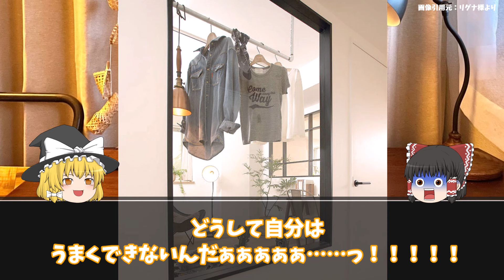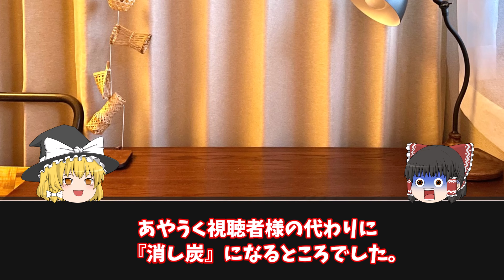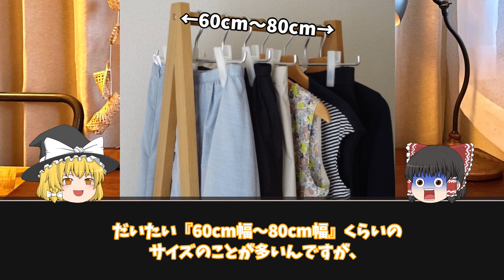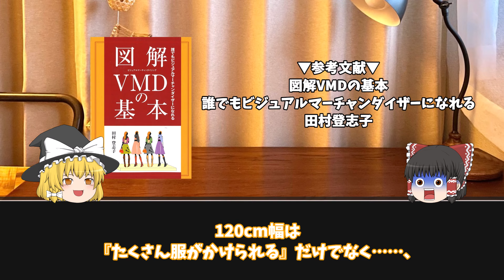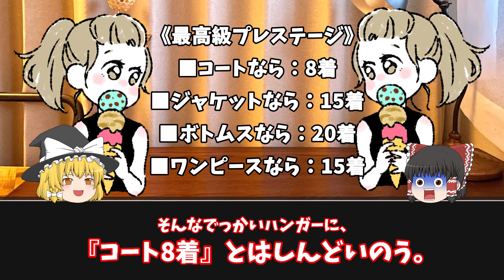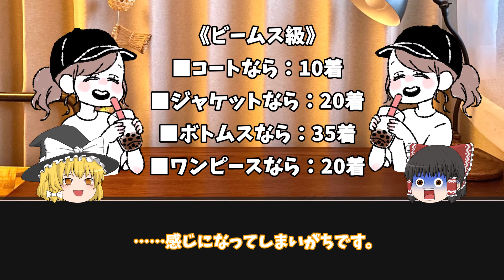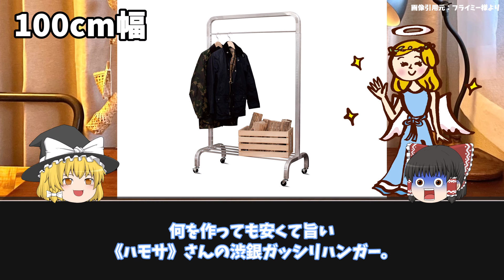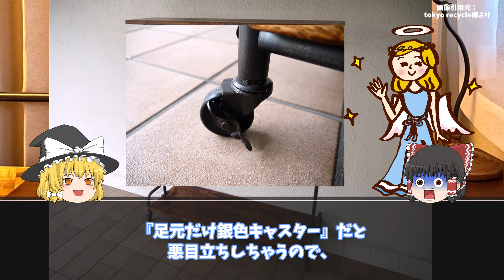【アパレルショップみたいな】：洋服ハンガーラックの選び方｜【服好きのためのインテリア】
①服好きのための『ショップみたいになれる』ハンガーラックの選び方
②『置くだけでダサくなる』洋服ハンガーラックの秘密

※ゆっくり動画・未収録エピソードも多数です。よかったらどうぞ～。

▼【マワハンガーを信じるな】：ラックにかける『洋服ハンガー』の選び方

▼【ルール解説】：北欧インテリアの作り方・家具の選び方

▼【家具ブランド紹介】：IKEA卒業…『次の』北欧ブランド

▼【原作ブログ2600ページ相当】を圧縮！！
　忙しい人のための『ポケットブック』発売しました。

▼動画内でご紹介したアイテム

《120cm幅ハンガー》

■アデペシュ｜アイアンハンギングスタンドL

■ホームエレクター｜ビンテージワードローブ

■ノットアンティークス｜プーチハンガーラック

《100cm幅ハンガー》

■ノットアンティークス｜グリットハンガーラック

《アパレルショップを超えたい方用》

■アクメファニチャー｜グランドビューハンガーラック

■ステラワークス｜ホストムーバブルワードローブ